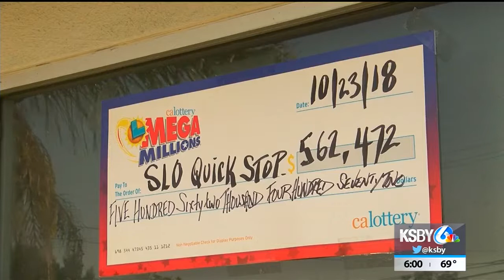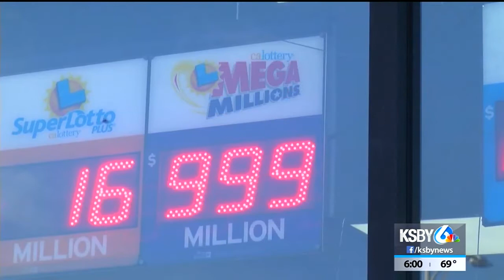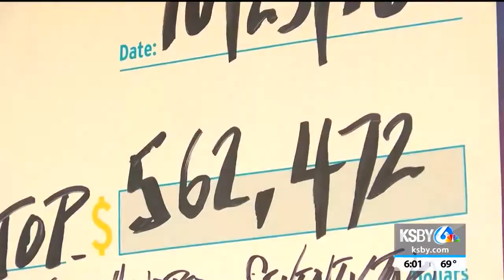Excitement at SLO store where half-million dollar lottery ticket was sold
A Mega Millions lottery ticket with five of the six winning numbers sold at Quick Stop Liquors in San Luis Obispo is worth $562,472.